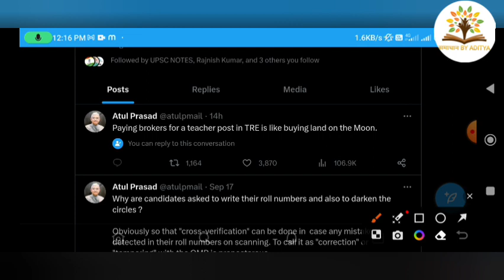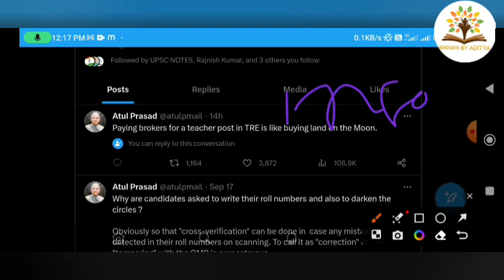BPSC शिक्षक भर्ती/STET में हो रहा बड़ा झोल, चेयरमैन सर ने अभ्यर्थियों को चेताया